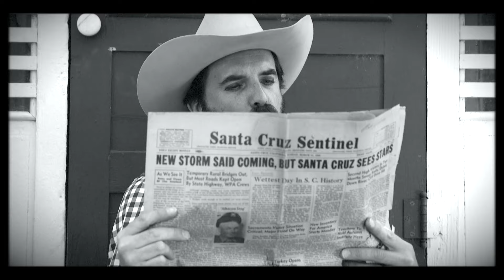The Carolyn Sills Combo - “Big Canoe” [OFFICIAL MUSIC VIDEO]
Enjoy this slapstick tale of a band on the run inspired by the humor of Charlie Chaplin and Buster Keaton.

Music written and produced by the The Carolyn Sills Combo
'Big Canoe' from their new album, Dime Stories Vol 2

Produced by Gadgetbox Studios
gadgetbox.net

Directed by Shawheen Keyani
Filmed and edited by Andy Zenczak
Production assistance and logistics by Ellie Stayner
Shot on location at Wilder Ranch State Park, Santa Cruz, CA
Special thanks to California Film Commission and the rangers at Wilder Ranch
Recorded at Gadgetbox Studios, Santa Cruz
Engineered by Andy Zenczak and Patrick Brede
Mixed by Andy Zenczak
Mastered by Roger Seibel @ SAE Mastering